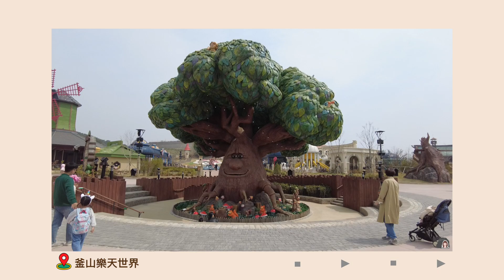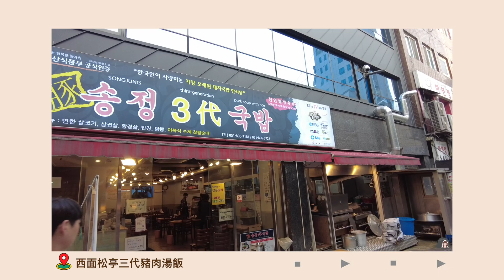麥克風遺失在樂天世界 心情超差！門票四萬七的釜山樂天世界 玩起來卻很失望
我是LJ 一個躺在韓團跟美妝坑底的迷妹。

釜山新開的樂天探險世界聽說比首爾大了五倍
究竟值不值得去一趟呢？
然後直接在遊樂園弄丟我的麥克風 接下來的旅程該怎麼辦？